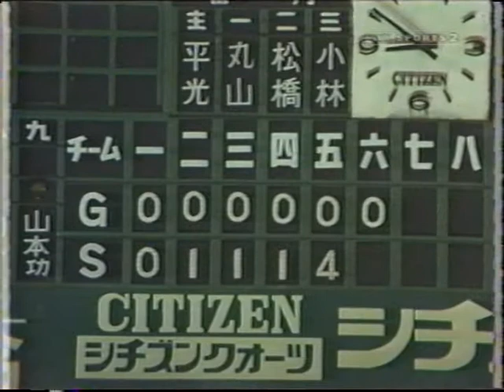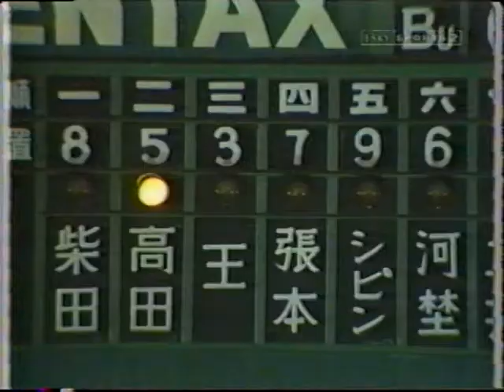なつかしいプロ野球 ヤクルト対巨人